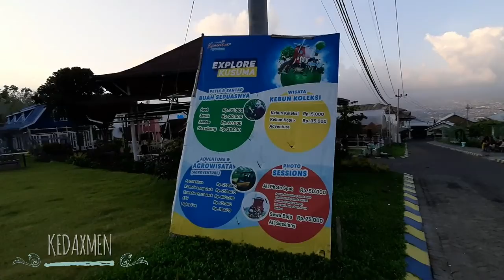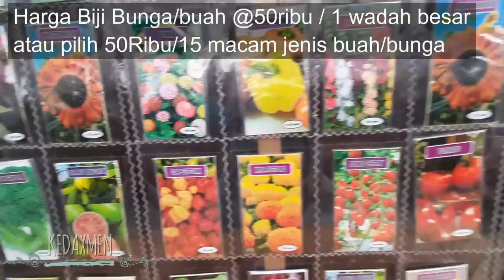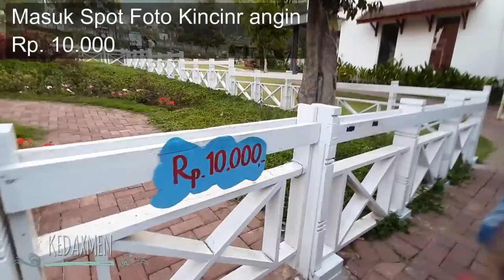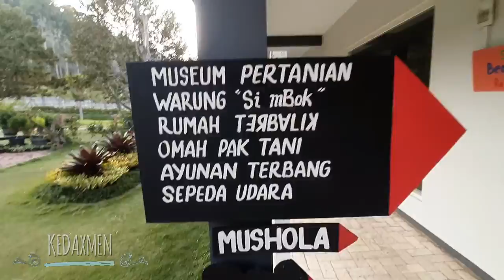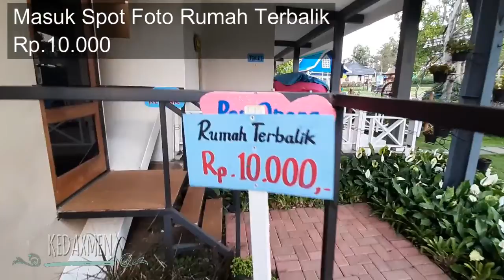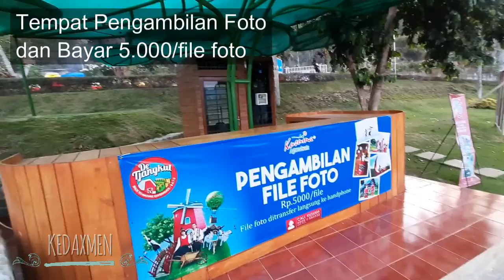Full keliling ke spot foto agro wisata kusuma batu malang lengkap dengan harga